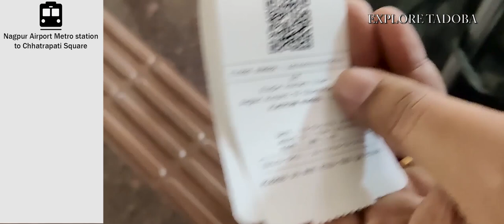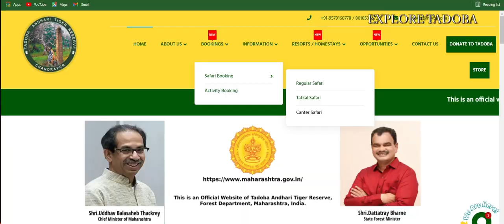TADOBA - 6 Tigers in 2 safaris sighted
Ask us any travel related doubt in comment section.
The Tadoba Andhari Tiger Reserve is a wildlife sanctuary in Chandrapur district of Maharashtra state in India. It is Maharashtra's oldest and largest national park. Declared in 1955, the reserve includes the Tadoba National Park and the Andhari Wildlife Sanctuary. The reserve consists of 577.96 square kilometres (223.15 sq mi) of reserved forest and 32.51 square kilometres (12.55 sq mi) of protected forest.

As of August 2016, there are 88 tigers in the reserve, and 58 in the forests immediately outside the reserve.
Aside from the keystone species, the Bengal tiger, Tadoba Tiger Reserve is home to other mammals, including: Indian leopards, sloth bears, gaur, nilgai, dhole, striped hyena, small Indian civet, jungle cats, sambar, barking deer, chital, Chau Singha and honey badger.
Tadoba lake sustains the marsh crocodile, which was once common all over Maharashtra. Reptiles here include the endangered Indian python and the common Indian monitor.
Terrapins, Indian star tortoise, Indian cobra and Russel's viper also live in Tadoba.The lake contains a wide variety of water birds, and raptors. 195 species of birds have been recorded, including three endangered species. The grey-headed fish eagle, the crested serpent eagle, and the changeable hawk-eagle are some of the raptors seen in the park.

Indian Paradise Flycatcher - Female - Tadoba Andhari Tiger Reserve, Chandrapur, Maharashtra, female guarding its nest weaved on a bamboo twig.
Other bird species found in the reserve include the orange-headed thrush, Indian pitta, crested treeswift, stone curlew, crested honey buzzard, paradise flycatcher, bronze-winged jacana, lesser golden backed woodpecker, various warblers, black-napped blue flycatcher and the Indian peafowl.74 species of butterflies have been recorded including pansies, monarchs, Mormons and swordtails. Insect species include the endangered danaid egg-fly and great egg fly. Dragonflies, stick insects, jewel beetles and the praying mantis are other insects in the reserve. The signature spider, giant wood spider and red wood spiders are often seen during the monsoon and soon after. Some hunting spiders like the wolf spiders, crab spiders and lynx spiders are also common. A black panther was spotted in May 2018. As per the officials, it is a rare sight since black panthers normally live in evergreen forests and not in dry deciduous forests like Tadoba Tiger Reserve.